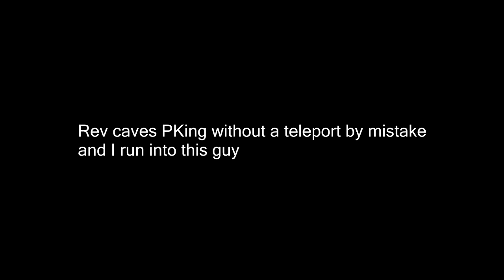Why People Still Play Runescape In 2021 v2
Its all a part of the plan bro